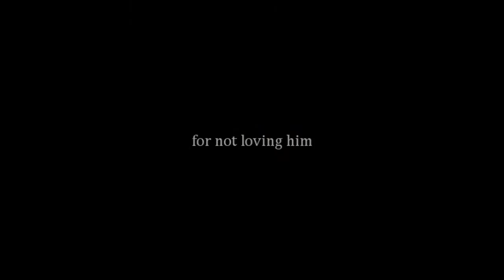The Debt - Letters From The Sky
HD DOES IT LIKE A DUDE! ;)

"He's just trying to punish me"
"What for?"
"For not loving him... for you David"

"it's the bravest thing you're doing"
"i'm not brave, i'm terrified"
"But you're doing it anyway becuase you know how important it is"

Rachel and David
The Debt
Civil Twilight
Letters From The Sky